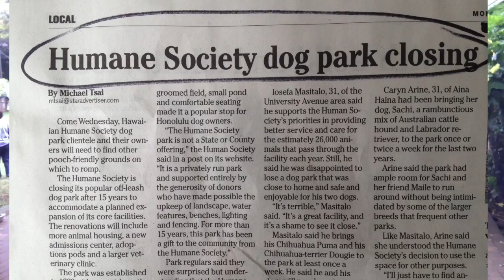Dog Park at Hawaiian Humane Society Closes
Dog Park at Hawaiian Humane Society closes on April 15, 2015